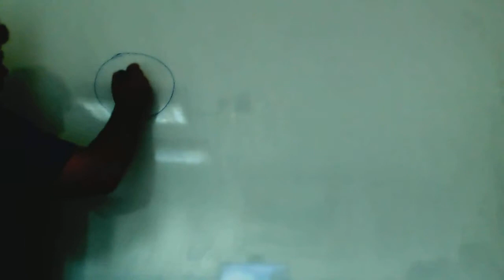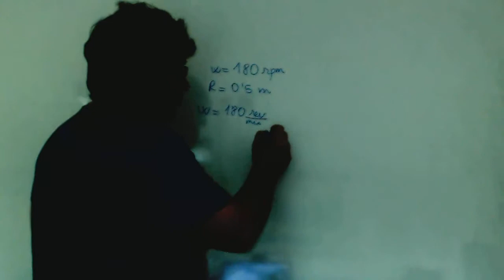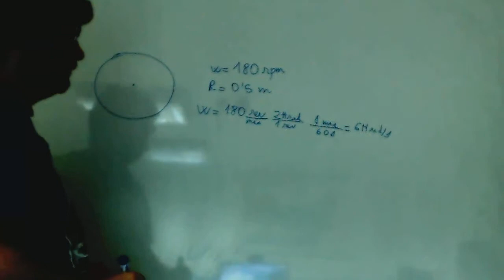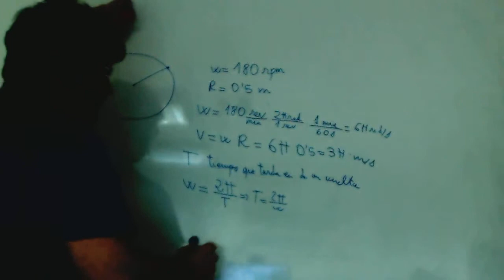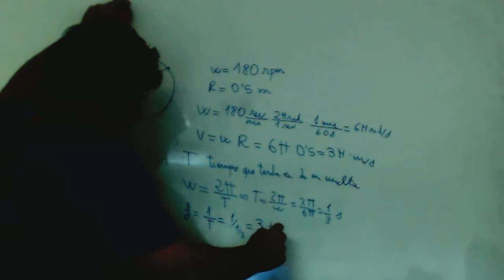Movimiento circular uniforme Periodo frecuencia Fisica 1º Bachillerato Academia Usero Estepona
Movimiento circular uniforme Periodo frecuencia Fisica 1º Bachillerato